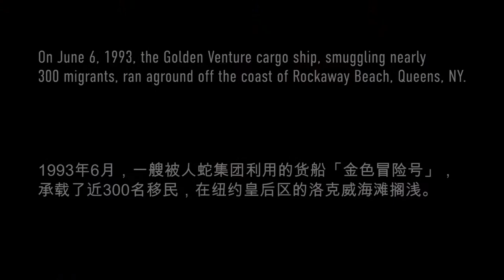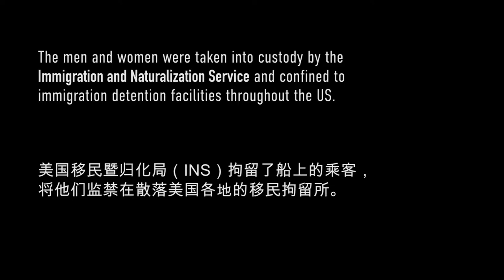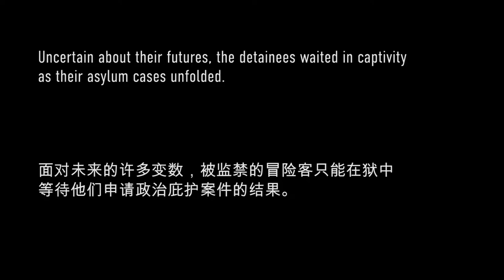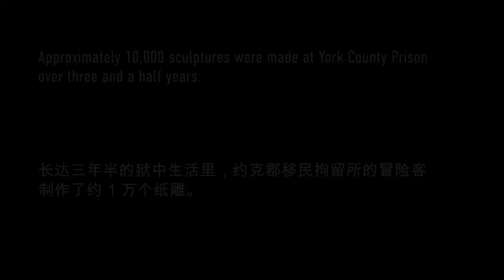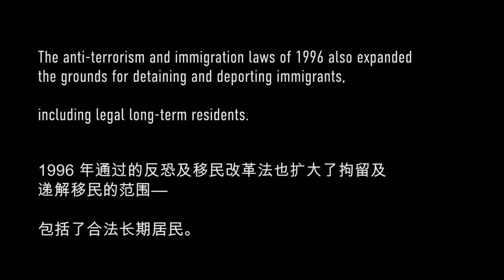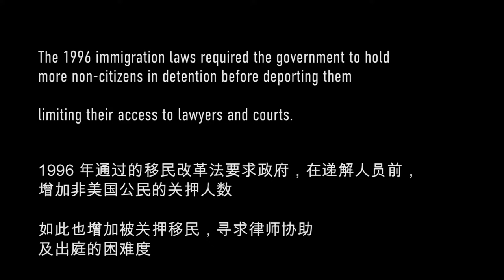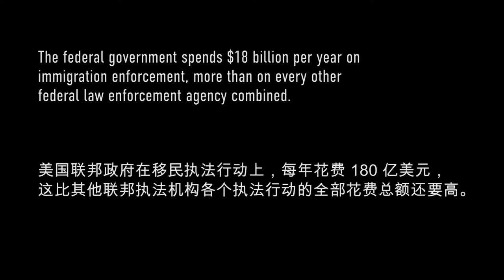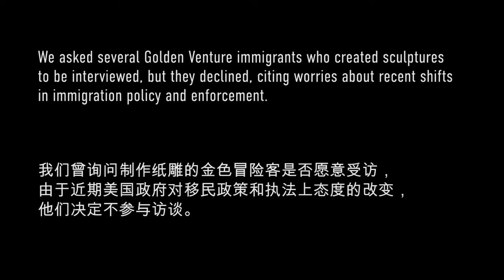FOLD: Golden Venture Paper Sculptures (Exhibition Video)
This twenty-two minute  video was produced by MOCA for the exhibition FOLD: Golden Venture Paper Sculptures as a way to provide additional context about the US immigration system and its control practices, with an emphasis on the immigration detention system.

FOLD: Golden Venture Paper Sculptures
October 6, 2017 – March 25, 2018

On June 6, 1993, the Golden Venture ran aground near Rockaway Beach, Queens, NY. The cargo ship’s passengers, nearly 300 migrants primarily from Fujian Province, China, were being smuggled into America by a Chinese crime syndicate.  Their arduous, three-month journey went from Bangkok to Kenya, and around Africa, before arriving in the US.

After ten passengers drowned and some escaped, the remaining men and women were apprehended by Immigration and Naturalization Service, and either deported or confined to immigrant detention facilities.

While the asylum-seekers waited for uncertain legal outcomes in York Country Prison, Pennsylvania, they began creating paper sculptures employing the traditional Chinese folk art of paper folding known as zhezhi. As more men began this practice, the sculptures were given to pro-bono attorneys to express their gratitude.

Initially these sculptures were made of what was widely available in prison—discarded magazines and legal pad paper.  The figures became more sophisticated as the detainees were allowed to use outside materials and supplies given to them by supporters. The more than 10,000 sculptures were exhibited and sold at fundraisers by members of the grassroots activist group People of the Golden Vision.

This exhibition reflects on the Golden Venture passengers through their paper sculptures, video documentation, and archive materials. At the same time, it explores the circumstances surrounding the detainment of the asylum-seekers, which lasted three years and eight months, as well as the continued legal limbo many have experienced over the past twenty years.

The Golden Venture artists have declined to be interviewed for this exhibition, citing anxiety about the current political climate and recent shifts in immigration policy. Their names have been withheld from the exhibition’s object labels.

Museum of Chinese in America
215 Centre Street